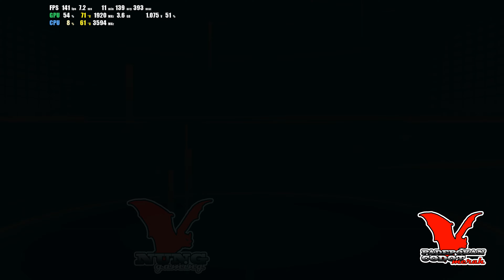The Legend of Heroes: Kuro no Kiseki Ⅱ -CRIMSON SiN- GAMEPLAY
The Legend of Heroes: Kuro no Kiseki Ⅱ -CRIMSON SiN-
Developers: Nihon Falcom, NIHON FALCOM CORPORATION
Platforms: PlayStation 5, PlayStation 4, Microsoft Windows
Series: The Legend of Heroes
Genres: Role-playing Video Game, Adventure game, Fighting game, Strategy Video Game
Publishers: Clouded Leopard Entertainment, NIHON FALCOM CORPORATION
Initial release date: September 29, 2022
Processor : AMD Ryzen 3600
GPU : Nvidia Geforce RTX 3070 Ti
RAM : 2 x 8 Gb